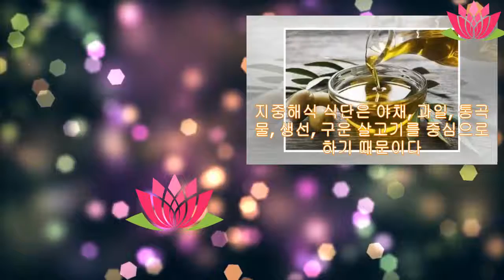심장마비를 예방하기 위해 섭취해야 할 식품 | Anna Channel